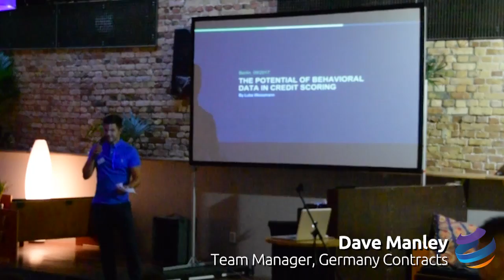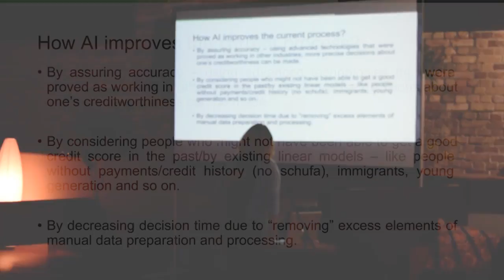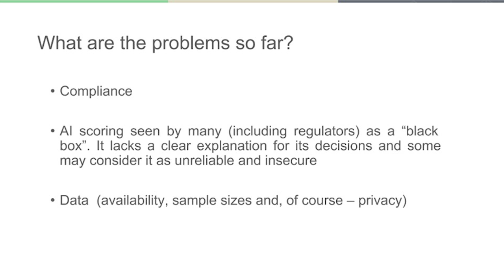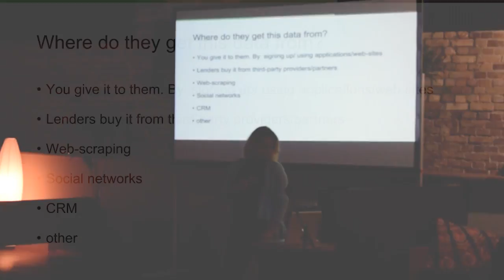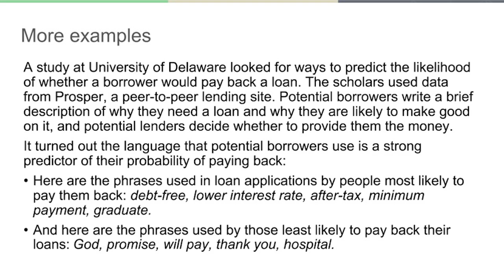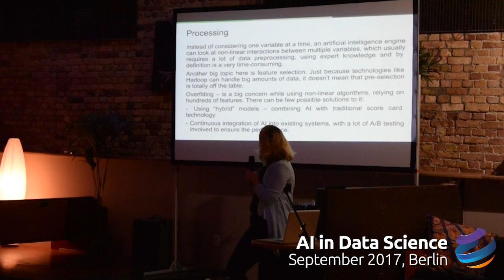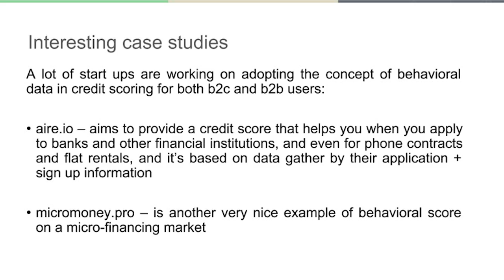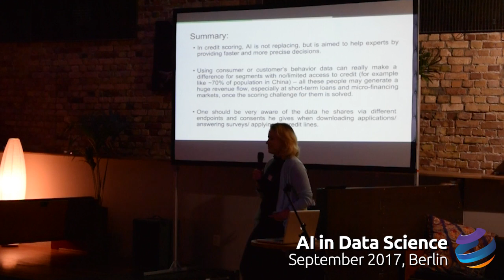Behavioral Data in Credit Scoring | AI in Data Science Meetup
Behavioral Data is increasingly being used as part of the credit scoring process. Traditional methods of assessing creditworthiness, such as income and credit history, are now being supplemented with data that paints a more comprehensive picture of an individual's creditworthiness.

This type of data includes information such as the length of time someone has been at their current job, their spending habits, and other lifestyle choices. By taking into account this additional data, lenders are able to assess an individual’s creditworthiness more accurately.

The use of behavioral data has been beneficial to lenders as it has resulted in a decrease in the number of defaults and an increase in the number of successful loan applications. It has also enabled lenders to provide more tailored products and services to their customers.

Behavioral data is playing an important role in the credit scoring process and is likely to become even more prominent in the future.

On the 14th September 2017, we held a meetup in Berlin regarding the topic of AI in Data Science. It was so popular that we had to change venues last minute to accommodate all the attendees!

We had Luba Weissmann and Sebastien Foucard speak to the audience about how AI and Machine Learning are transforming our daily lives and how they'll shape our future.

Keep up with our future global events surrounding all tech topics, by visiting our events